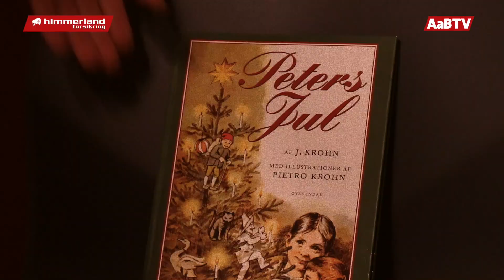AaB TV's fraklip i 2022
Se en række af AaB TV's fraklip fra hele 2022.